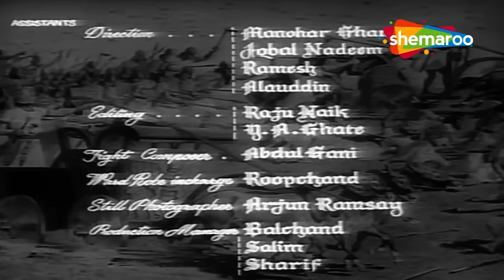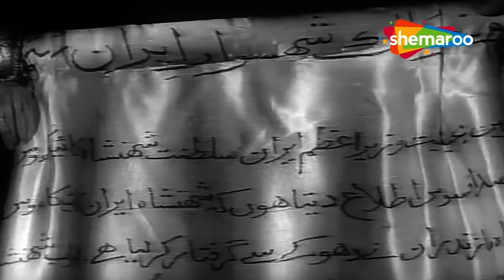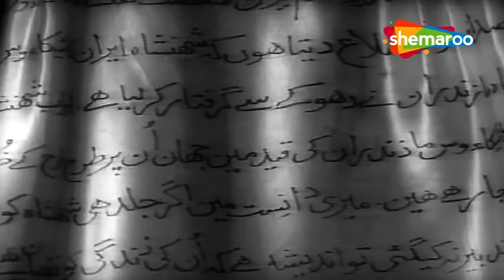रुस्तम सोहराब | Rustam Sohrab (1963) | Old Hindi | Full Movie (HD) | Prithviraj Kapoor, Suraiya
Movie : Rustam Sohrab (1963)
Cast : Prithviraj Kapoor , Suraiya , Premnath Malhotra , Mumtaz Askari , Sajjan
Director : Vishram Bedekar
Produced : F.U. Ramsay